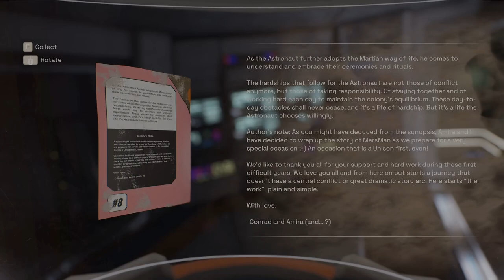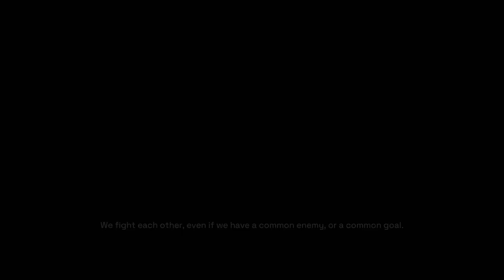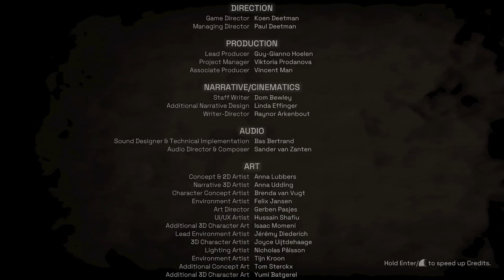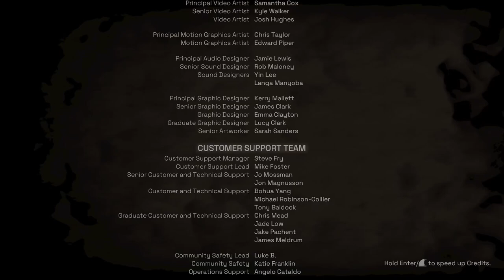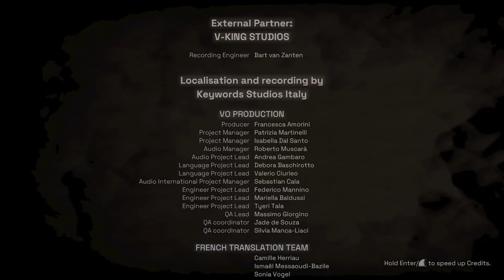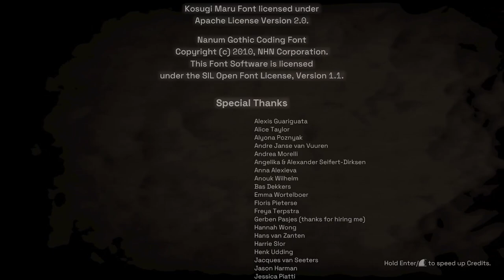Deliver Us Mars - episode 08 and final one